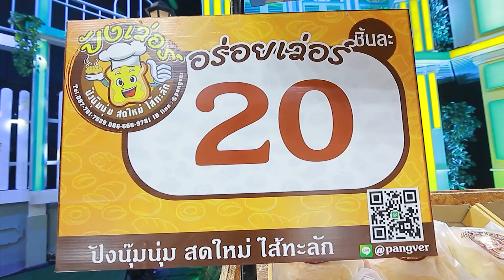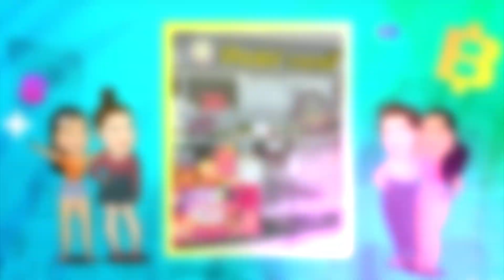ผู้หญิงทำมาหากิน : "ปังเว่อร์ร้อยล้าน" ขมมปังโฮมเมดลาวา